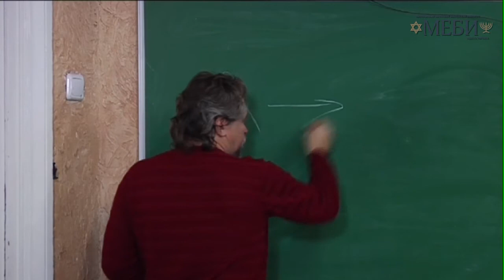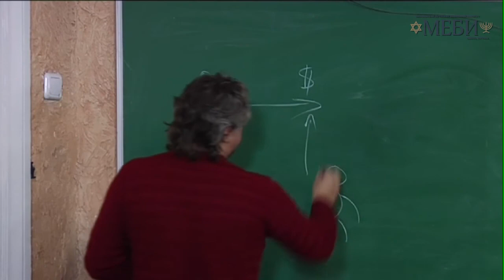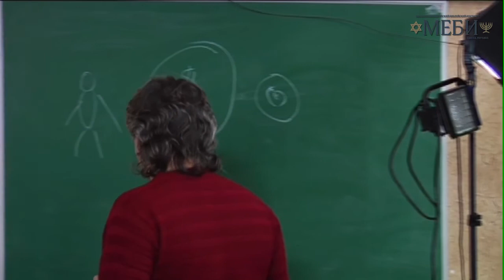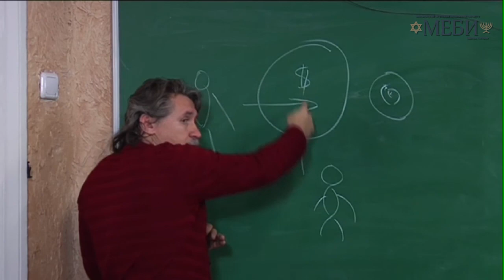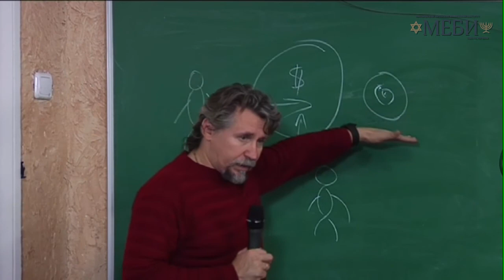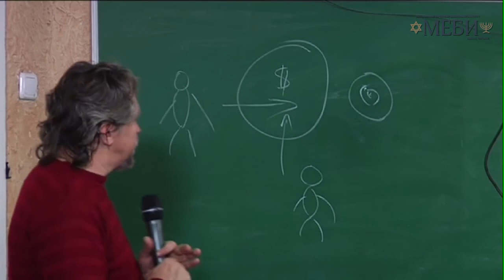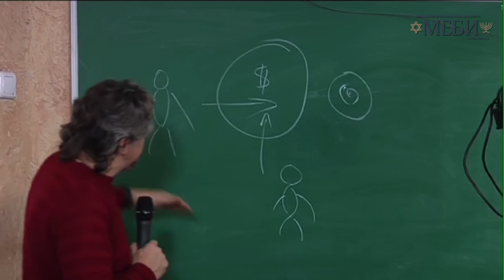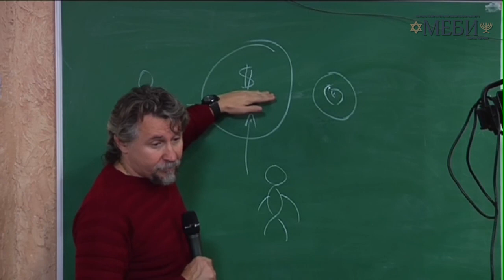МЕБИ Дмитрий Ю "Жертва" 1 день 1 урок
Дмитрий Ю  "Жертва"  1 день 1 урок